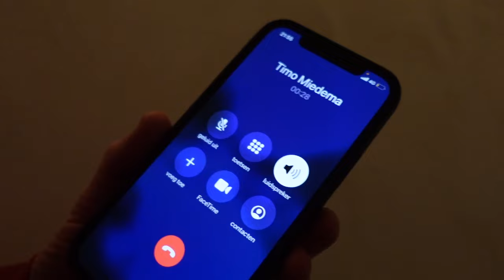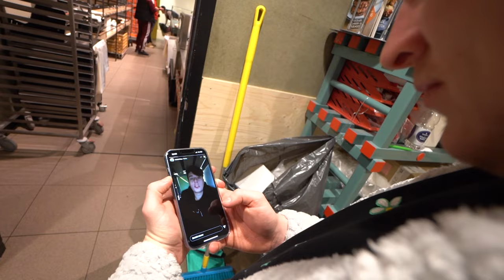Verstoppertje Spelen In Gesloten Supermarkt!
Vandaag spelen wij verstoppertje in een gesloten supermarkt.

- Mijn naam is Timo Miedema ik upload elke week 2 challenges en 1 vlog!

Zakelijk contact willen?